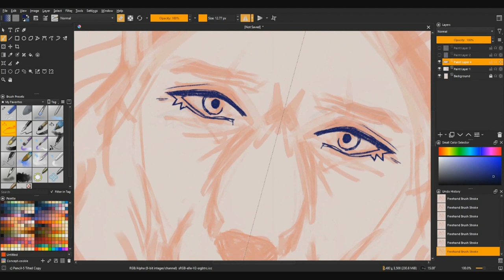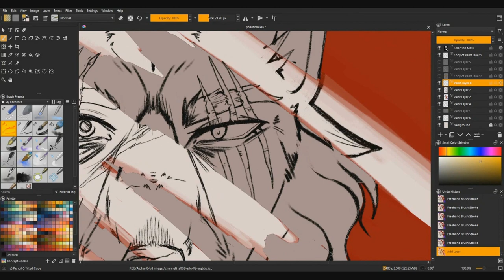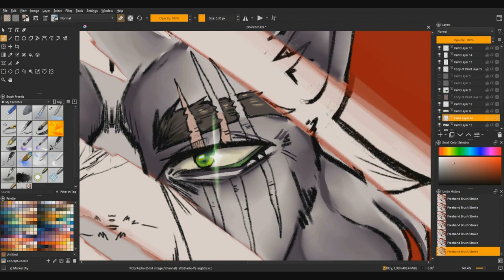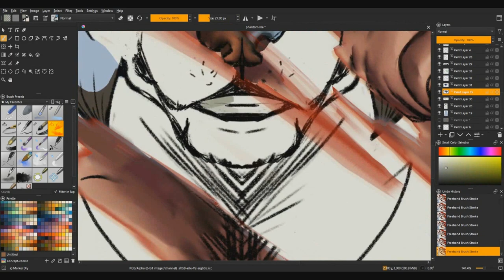You're Phantom of my Past [SPEEDPAINT]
OPEN ME💕

💛PROGRAMS WHAT I USE💛

 ◾️ KRITA
 ◾️ ABODE PREMIERE ELEMENTS 15

💜 I UNDERSTAND FINNISH AND ENGLISH💜